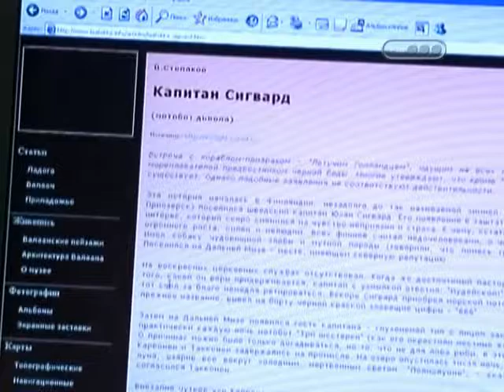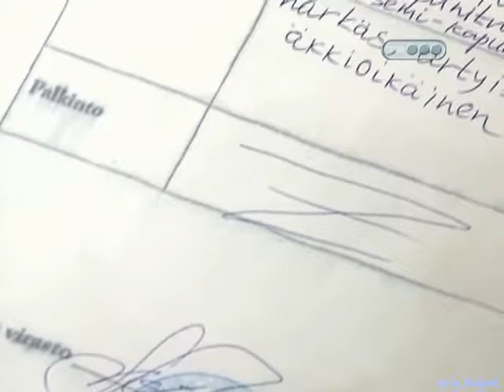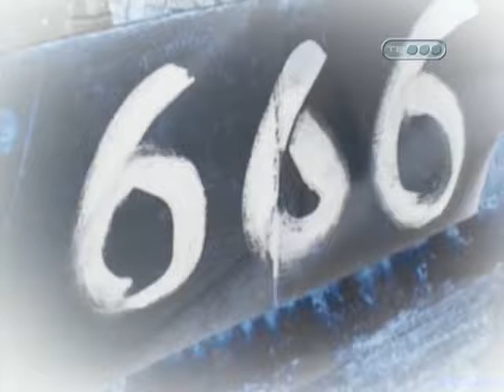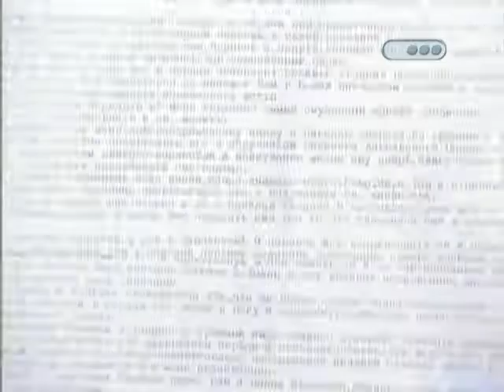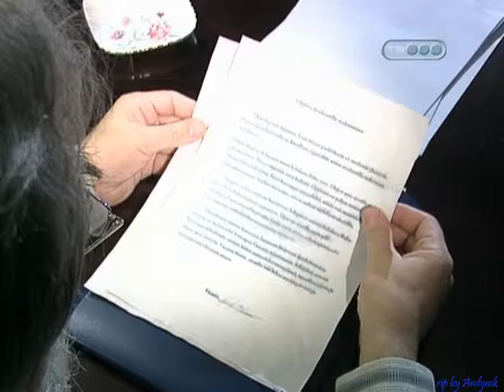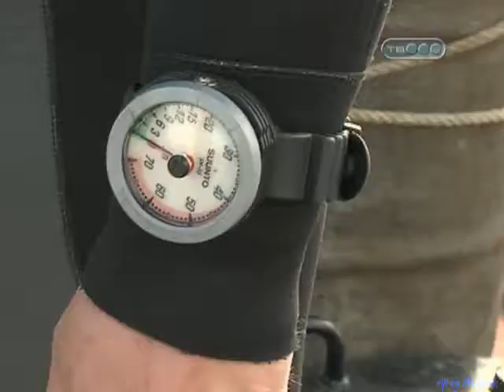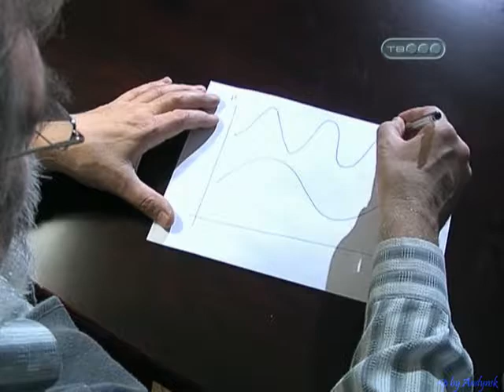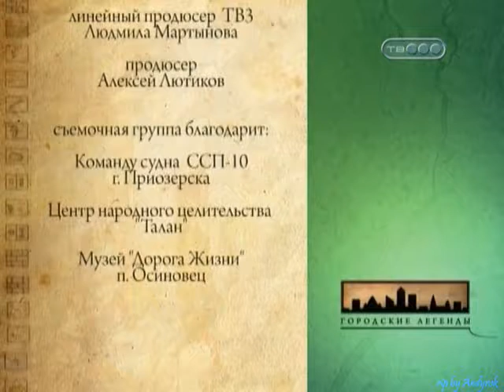Letuchij gollandec torrents ru